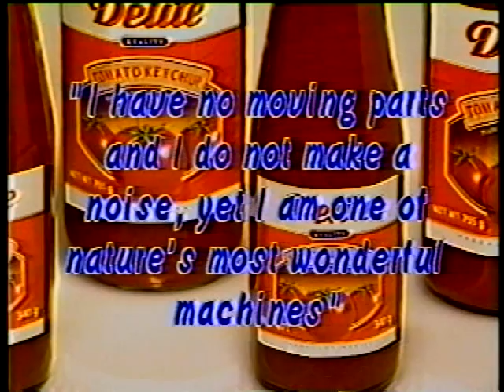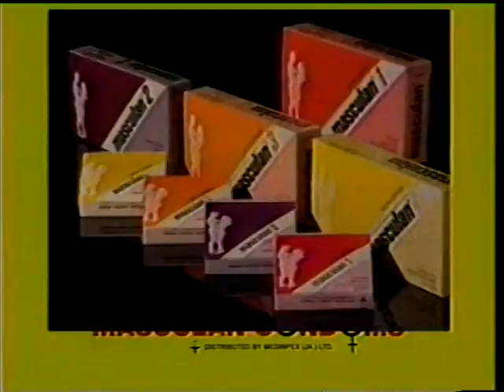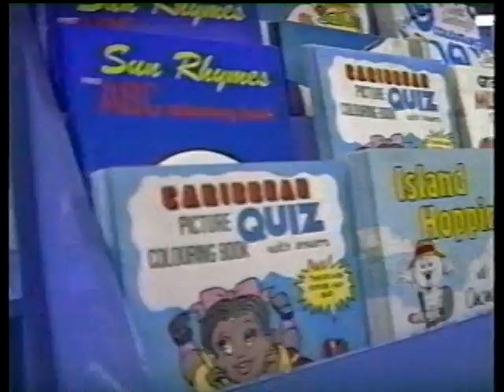cgr_showreel_1994.